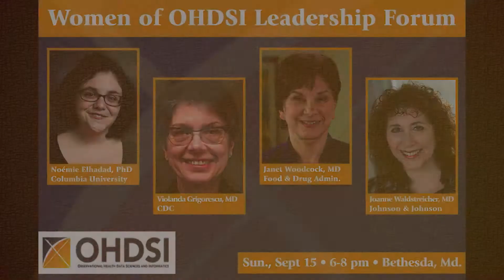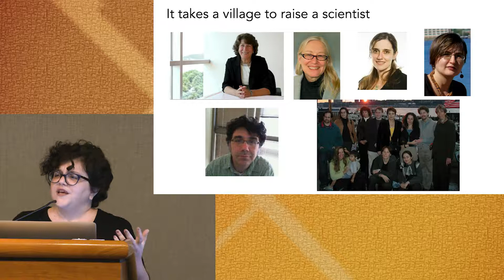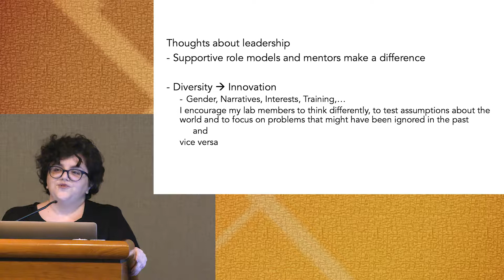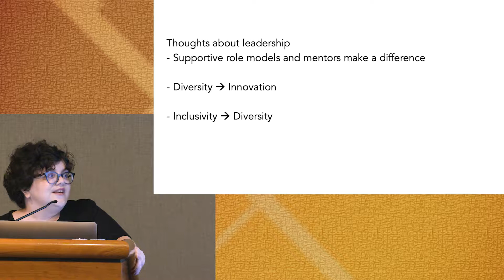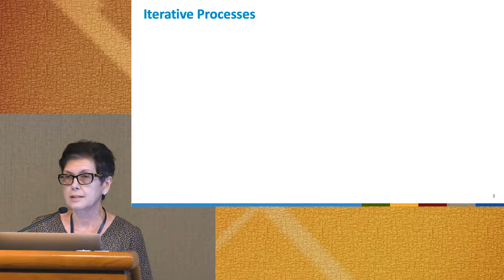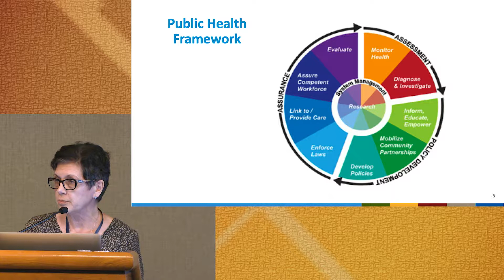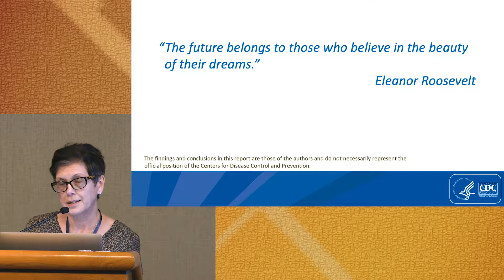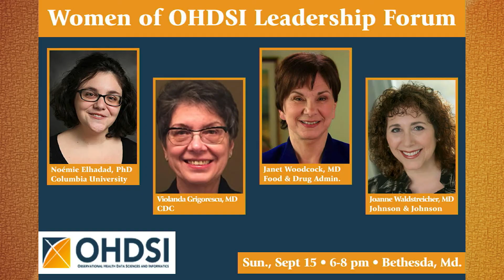2019 Women of OHDSI Leadership Forum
Held the night before the OHDSI U.S. Symposium, the Women of OHDSI Real-World Analytics Leadership Forum welcomed four high-ranking women in the fields of health and observational science to speak.

The speakers were:
• Noémie Elhadad, PhD, Co-interim Chair, Associate Professor of Biomedical Informatics; Graduate Program Director at Columbia University
• Violanda Grigorescu, MD, MSPH, Chief, Partnerships and Evaluation Branch in the Center for Surveillance, Epidemiology and Laboratory Services at the Centers for Disease Control and Prevention
• Janet Woodcock, MD, Director of the Center for Drug Evaluation and Research (CDER) at the Food and Drug Administration
• Joanne Waldstreicher, MD, Chief Medical Officer at Johnson & Johnson